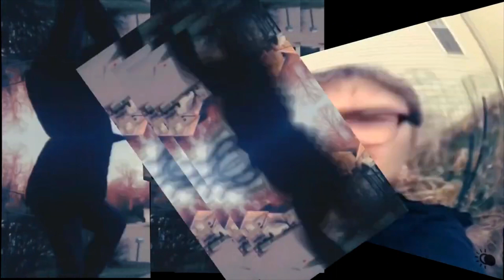Chillers's Birthday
All Shows:
Review
Reactions
Gaming
The Vlogging Show
Julius’s Music
Mini Hambo Edits
Matt Rants
Jucula's Bizarre Adventure

Members and Workers:
Julius Borris
Mini Hambo
Matt
Josepi
Aidan
Holden
Bryan
Nick
Vuldix
Ryan
Tony